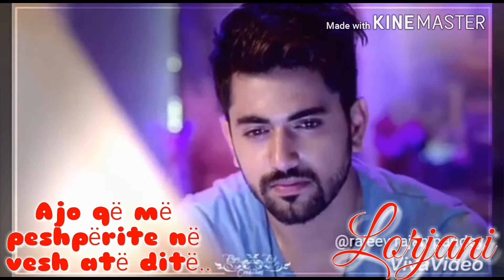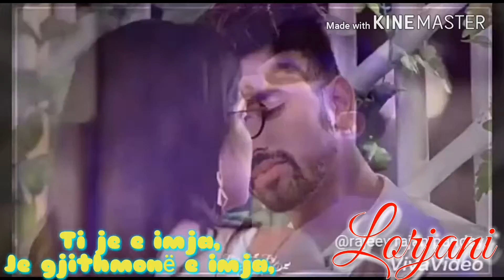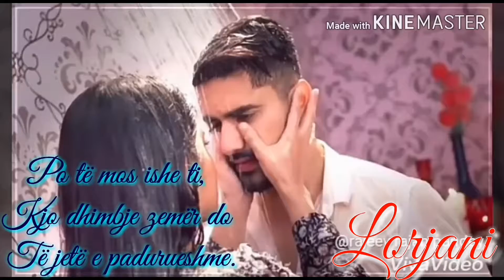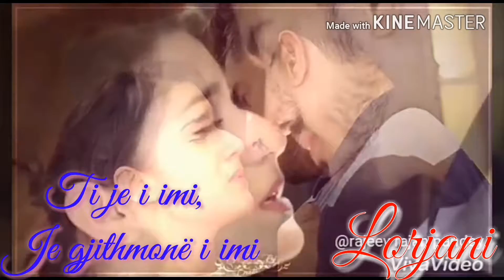Tum mere ho